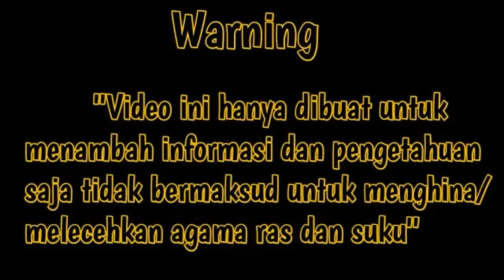Profil dari Pro Player RRQ HOSHI!!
Kali ini kita akan membahas sedikit profil dari masing-masing player di team RRQ
Yang kita ketahui team RRq baru saja memenangkan MPL s5 dan menjadi team terkuat di season ini